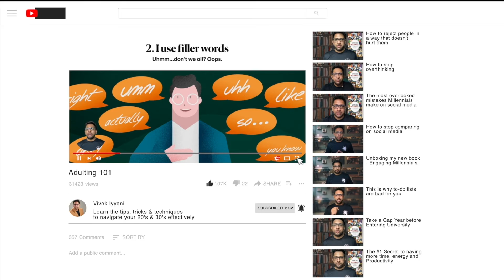How to stay in touch with your friends in your 20's & 30's | Millennial Speaker | Vivek Iyyani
In this video, I share key pointers on how to stay in touch with your friends in your 20's and 30's when you become busy with career, romance, setting down and managing multiple things at the same time. It might seem hard, but there are some key things you can do to maintain the friendship. Watch the video to learn more!